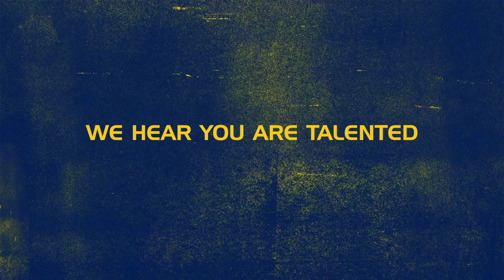LA Galaxy San Diego Coach of the Month - Daniel McKell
Get to know LA Galaxy San Diego's Coach of the Month, Daniel McKell, a little better through this informative, yet fun, short interview.